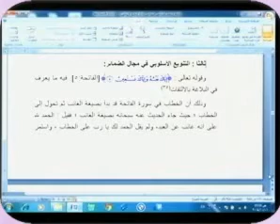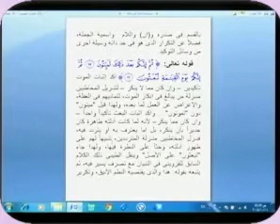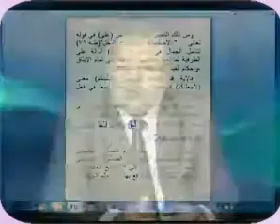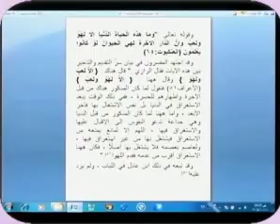المحاضرة 9 - بلاغة النظم القرآني - د.عبد الحميد هنداوي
كلية دار العلوم - جامعة القاهرة - تعليم مفتوح